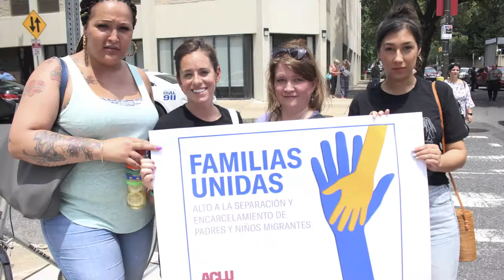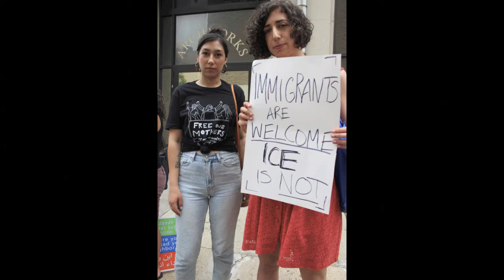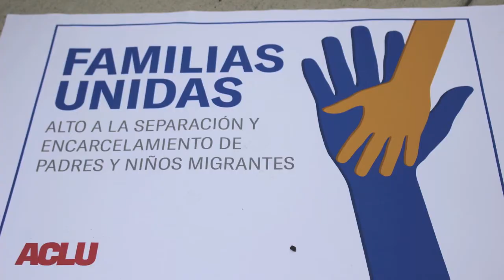Stop Separating Families Hand In Hand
WhereAreTheChildren WheresTanya demand that the Trump Administration stop separating children from their families, and protect the well-being of all children -- no exceptions.